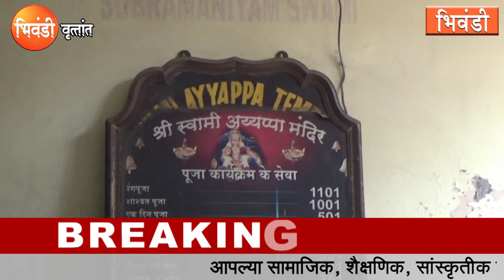SWAMI AYYAPPA MANDIR MAHAPOOJA 16.03.2020